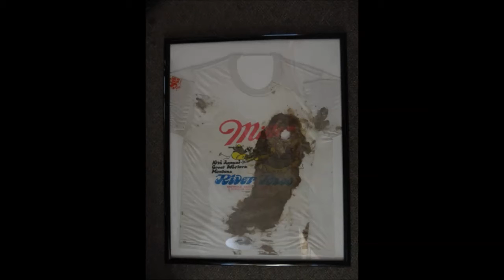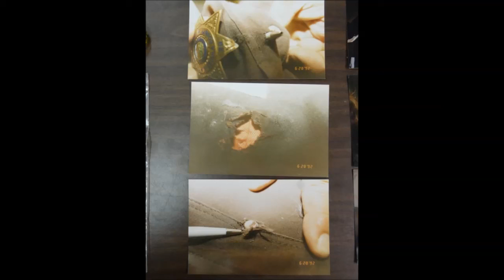Bob Parcell Photos of Sellner Shooting